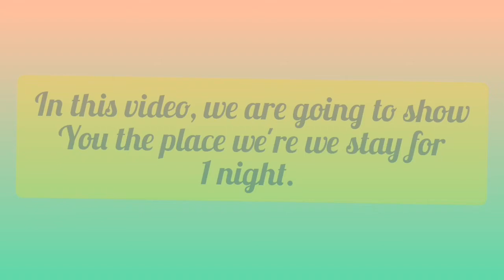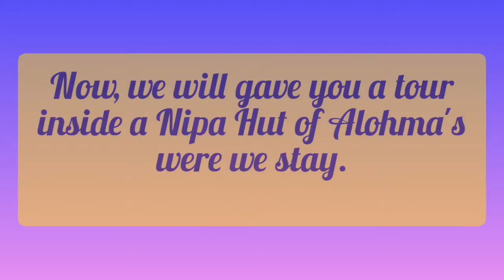ALOHMA'S PLACE NIPA HUT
Tour of Alohma's Place Nipa Hut.. This is we're we stay for one night with the family.